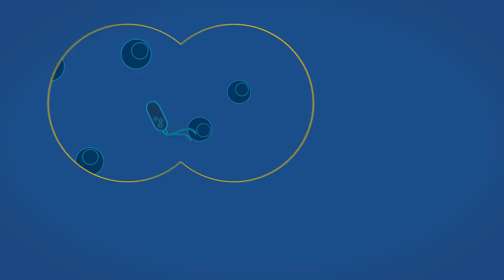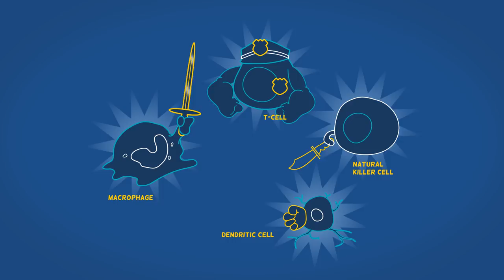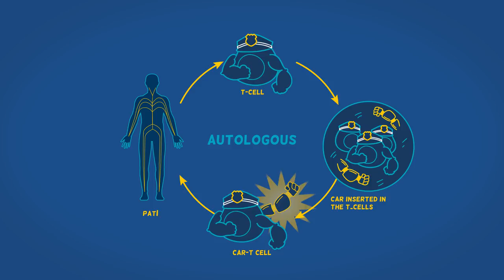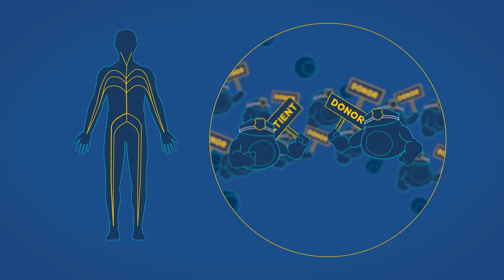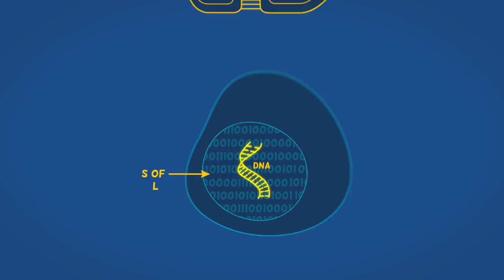Cellectis Allogeneic CAR-T Cells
Cellectis focuses on using its gene editing technology, TALEN®, to create allogeneic CAR-T cells to fight cancer within the human body. Learn more about the history of this technology, the gene editing process and how it works.